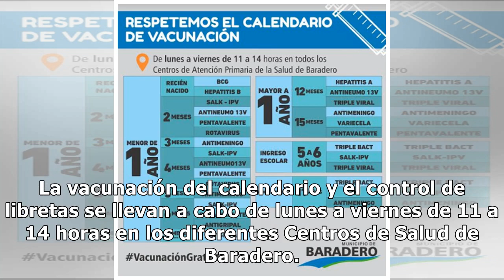¡Respetemos el calendario de vacunas! | Vacunación gratuita en los Centros de Salud de Baradero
El Municipio de Baradero, mediante la Dirección de Atención Primaria de la Salud perteneciente a la Subsecretaría de Salud, informa que continúa la campaña de vacunación gratuita del calendario correspondiente con el objetivo de proteger la salud de las niñas, niños y adolescentes. La vacunación del...